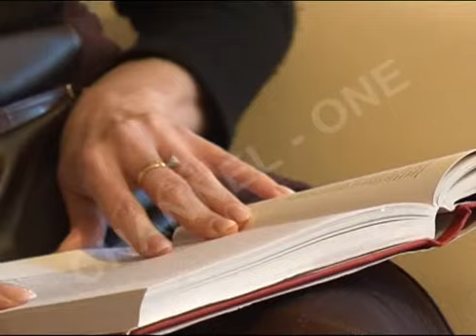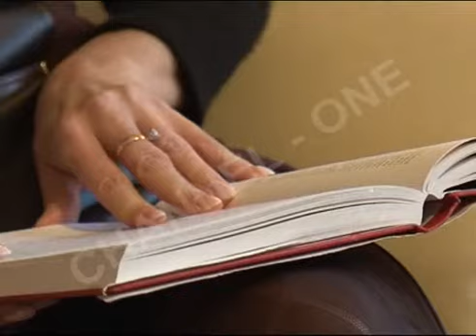CHANNEL ONE - ASPEKT GRUAJE MIRELA BOGDANI